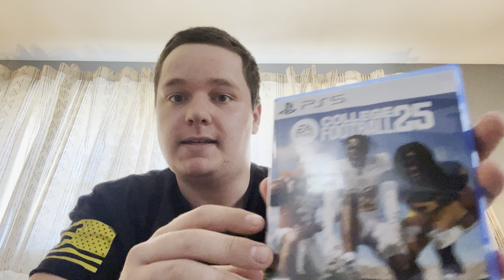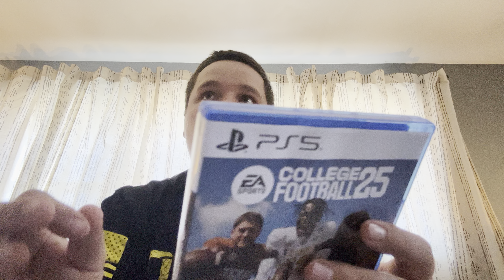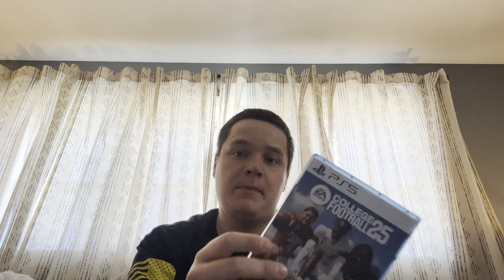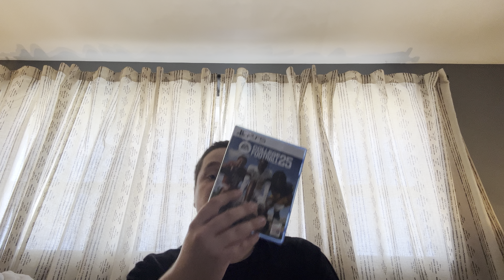EA CFB 25 REVIEW BEFORE YOU BUY!